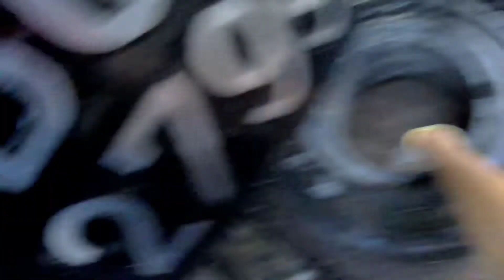POV LOADING KATO SR250 ONTO VOLVO FMX 440.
YouTube Nazri Bin Tan